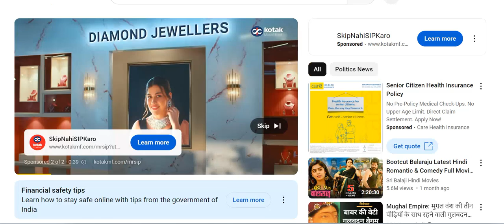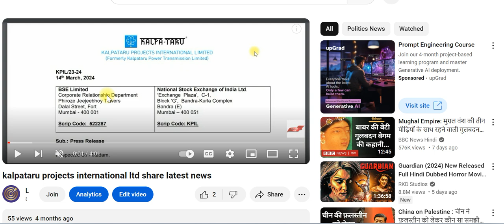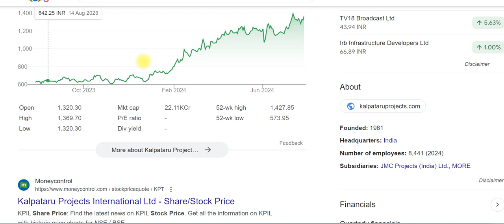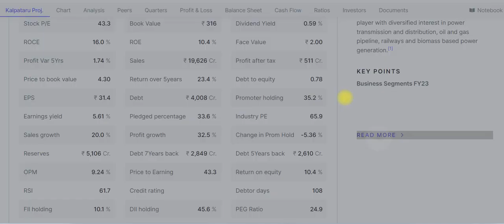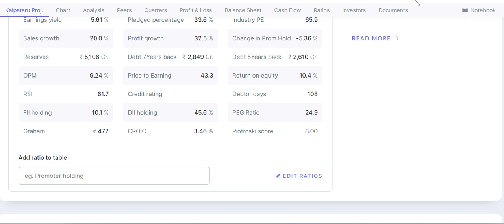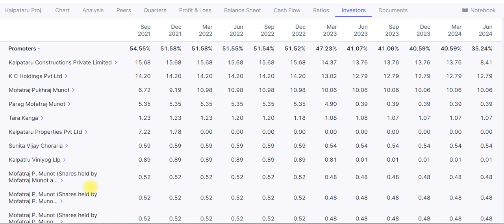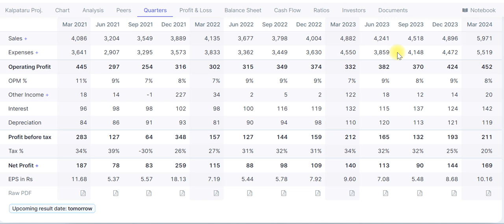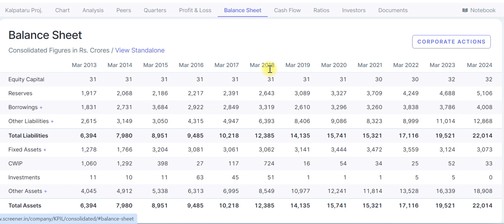kalpataru projects share latest news | kalpataru projects q1 results | kalpataru projects analysis